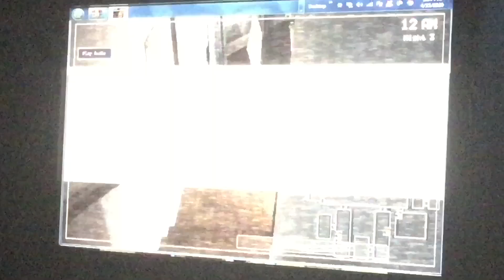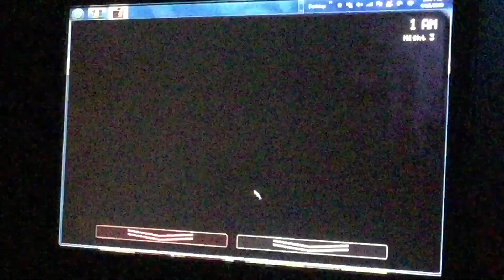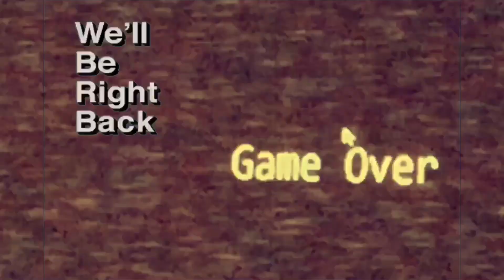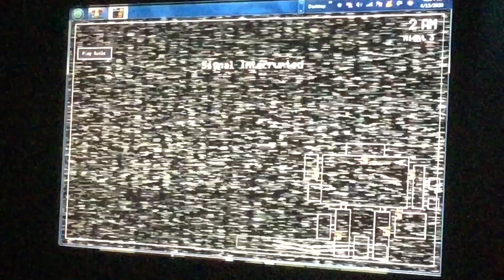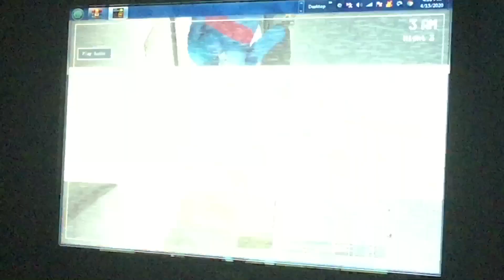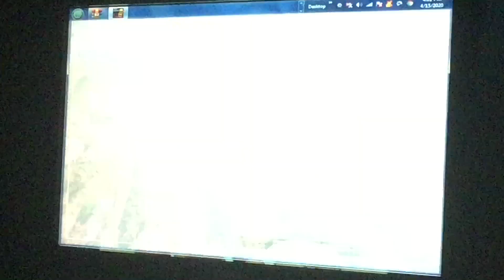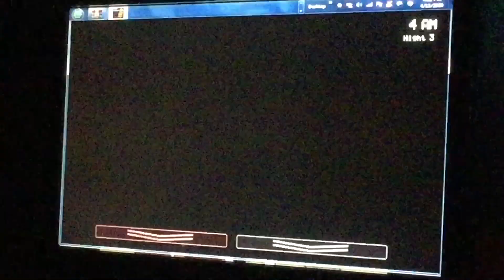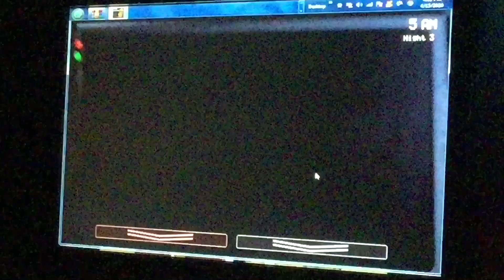BACK TO TAKE ON WILL SMITH AGAIN! - Fresh Nights In Bel-Air (Night 3)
Did you guys miss me playing more future games? I hope you guys did the last 3 weeks because i didn’t needed to tell you what happened while I was on a vacation. Today welcome back to Fresh Nights In Bel-Air, and one of you guys suggested me night 3, but now here it is folks. Enjoy!